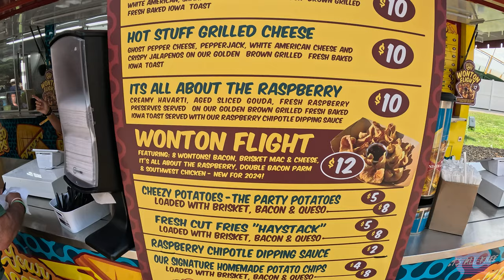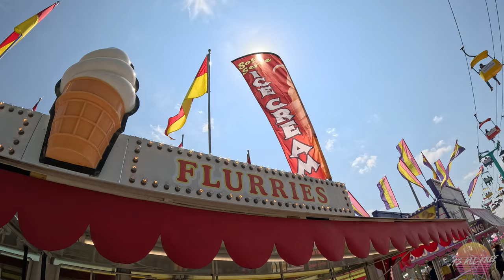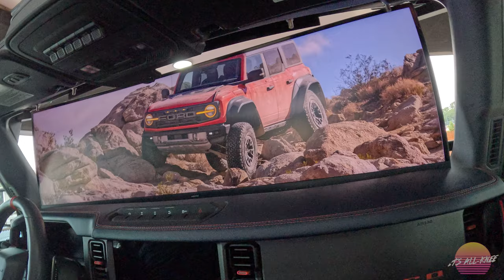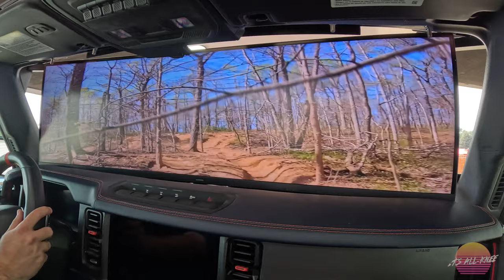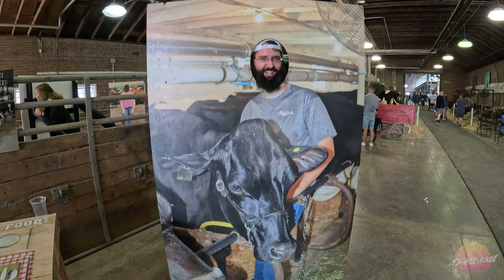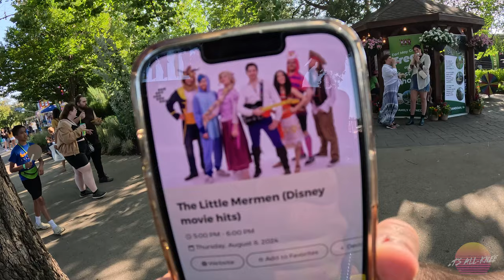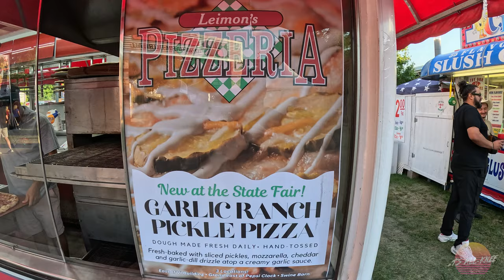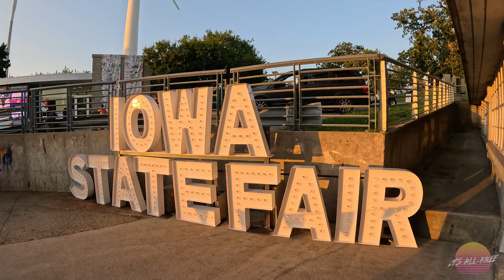The Iowa State Fair: Is It Still Worth Going? 🤔 (2024)